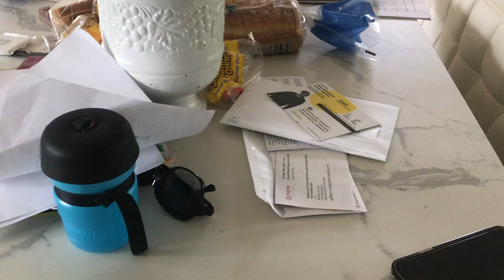Difrutando los mariscos